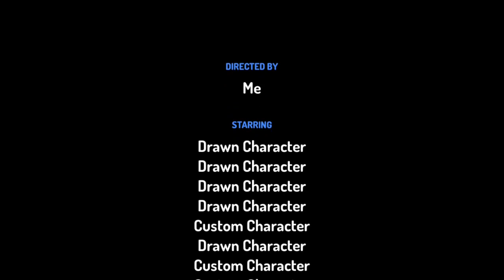Joke show 1910 - bart racers